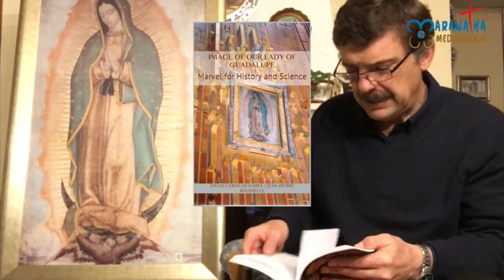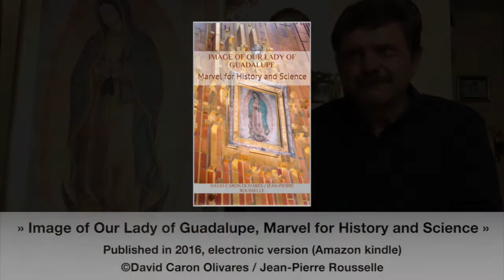Image of Our Lady of Guadalupe, Marvel for History and Science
This is an invitation to delve into the mystery of the Image of Our Lady of Guadalupe, which has remained unfathomable ever since 1531 – definitely the most amazing, lasting miracle of the Virgin Mary: a trace of her real face.
The Virgin of Guadalupe's motherly love has prevailed as it has proved strong enough to put a stop to the Aztecs' human sacrifices, to evangelize a nation which had lost its identity and, four centuries later, to arouse the interest of our modern science, whose experts are baffled at the fact that this Image, printed on a plant cloth, can actually reveal all its secrets.
Various scientific studies have highlighted the surprisingly contemporary dimension of the Image in a wide range of fields: optics, ophthalmology, mathematics, astronomy, medicine, orography and music – yet another example which goes to show that science always has some bearing on the apparitions of the Virgin, and, more generally speaking, on the Christian religion, whether in Guadalupe or other holy places.

by David Caron Olivares / Jean-Pierre ROUSSELLE (Author)

Kindle Edition